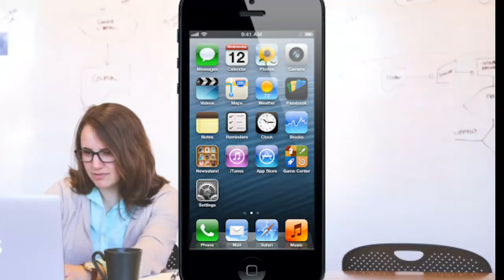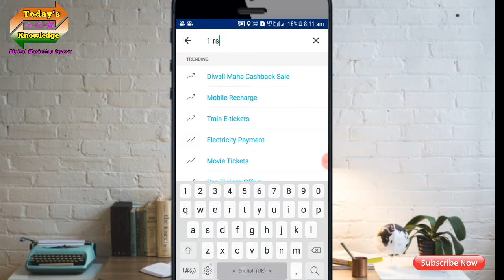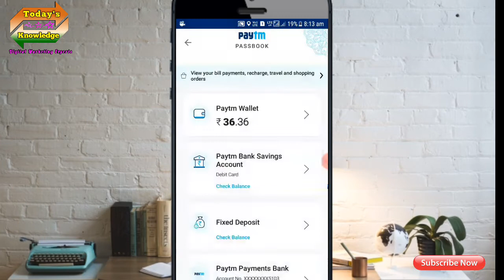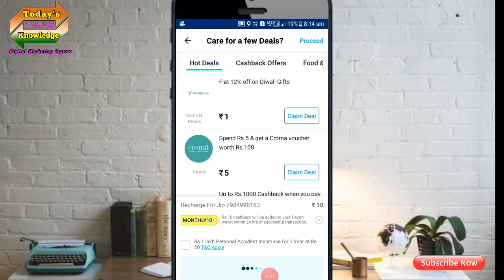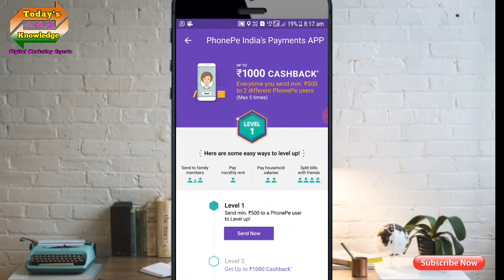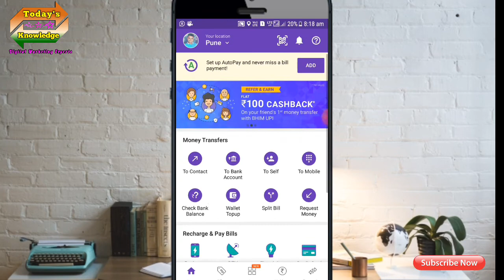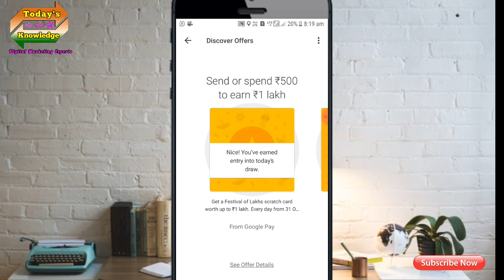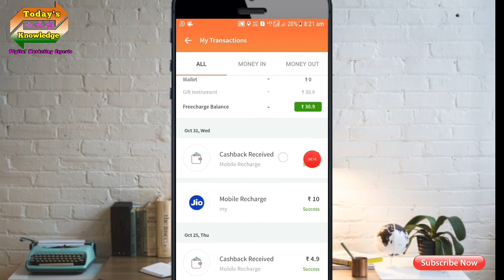Paytm new cashback offer ।। Google pay & Phone Pe Offer .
About Video : hello friends mai Vinod Pawar aapka apne Youtube channel Todays Knowledge me swagat karta hu. Dosto aaj ki is video mai maine aap logo ko paytm,phone pe , tez aur freecharge ke kai dhasu offers ke bare bataye hai to  please aap mujhe aapka pyaar like, Comment aur share ke jariye  dijiye.

TOPIC Covered:
How to earn money from paytm,
Paytm se paise kaise kamate hai,
How to earn money from paytm in hindi,
Paytm maha cashback offer,
How to earn money from Freecharge,
How to earn money from freecharge in hindi,
Freecharge latest cashback offer,
Freecharge latest recharge offer,

My Mobile for Vodeo shoot